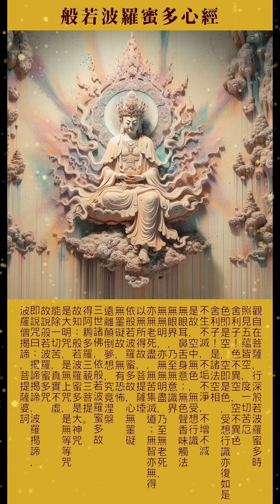般若波羅蜜多心經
淨化心靈：念誦《心經》可以幫助淨化心靈，減少雜念，使心境更清淨平和。
增加智慧：《心經》中包含了深奧的佛理，透過反覆誦讀和品味，可以增長智慧，對生活有更深層的理解。
 去除業障：念誦《心經》有助於減輕或消除個體的業障，使人的福報成長，生活更加順利。
 功德殊勝：根據佛教的信仰，念誦《心經》是一種殊勝的善行，會累積善業，使自己和他人都受益。
 帶來平安與安慰：念誦《心經》可以帶給人內心的平安和安慰，特別是在面對困難和挑戰時，能夠給予心靈上的撫慰和支持。
 利益他人：念誦《心經》的功德不僅限於個人，還可以為他人帶來好處，透過祈福和願力，為他人祈求平安和福慧。

曲：Suno
詞：般若波羅蜜多心經

回向：願佛曲相關製作者、念誦者、聽聞者、分享者及法界一切眾生和冤親債主，一切業障災難悉皆除滅、智慧增長、福德具足，發慈悲心廣利有情，皆成無上正等正覺。